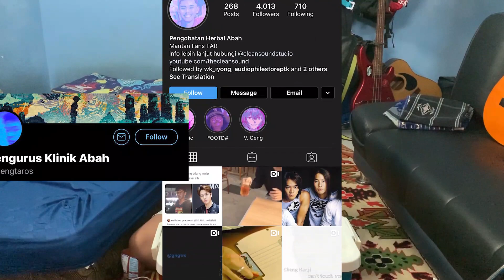Mencoba Resep Mie Campur Susu Kental Manis